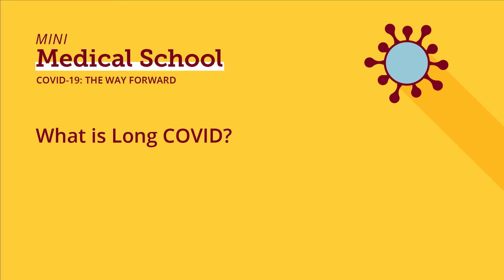What is long COVID?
University of Minnesota Mini Medical School COVID-19: The Way Forward
Long COVID

Tanya Melnik, MD, is an assistant professor in the department of medicine at the University of Minnesota. She earned her M.D. from the University of Minnesota Medical School. She completed her residency in internal medicine at the University of Minnesota as well. Her main clinical interests are general internal medicine, women’s health and complicated pregnancies.